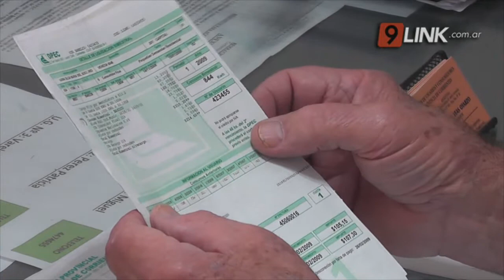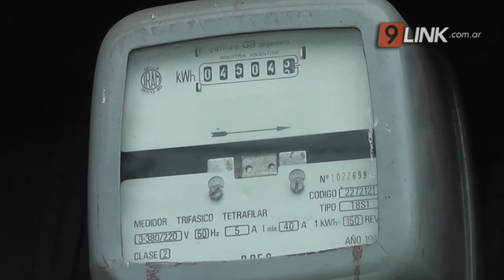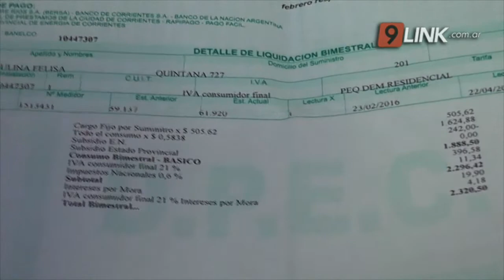N9 FEDERAL - BARRIONUEVO - NUEVO TARIFAZO EN LA BOLETA DE LA LUZ - CORRIENTES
EN 2021 EL AUMENTO FUE DEL 50% Y HABRÁ OTRA SUBA SIMILAR EN LOS PRÓXIMOS MESES
MARTÍN BARRIONUEVO-SENADOR